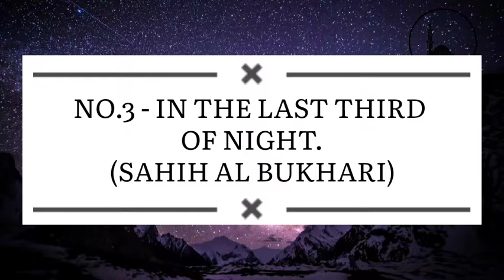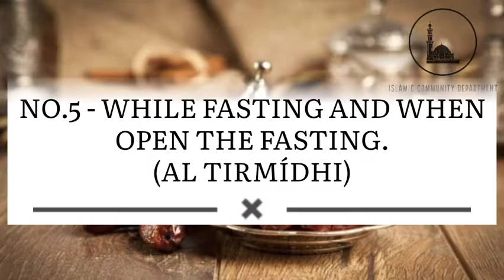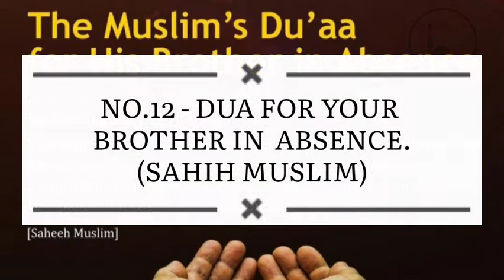14 Times when duas are readily accepted.